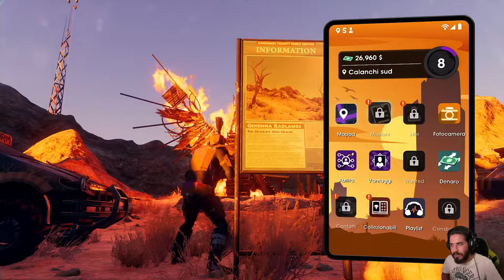Saints Row -11- La Polvocultura